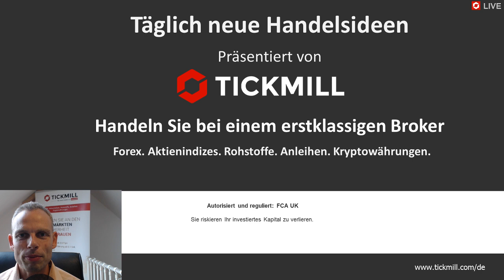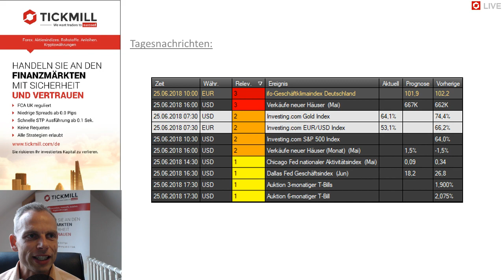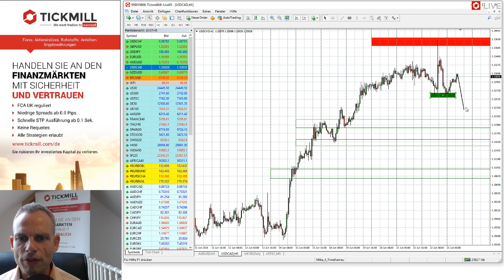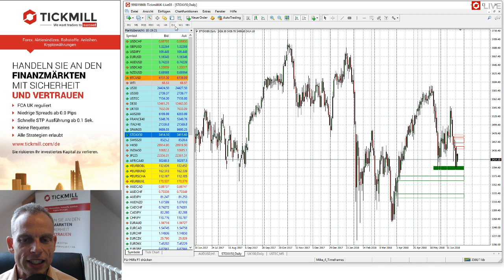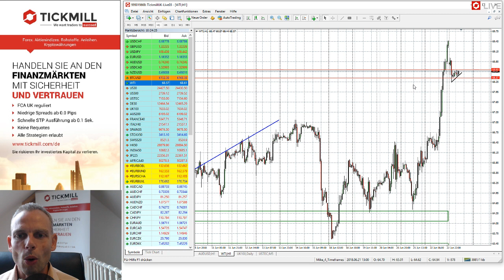Videobesprechung zu Tickmill's Handelsideen für den 25. Juni 2018 mit Mike Seidl